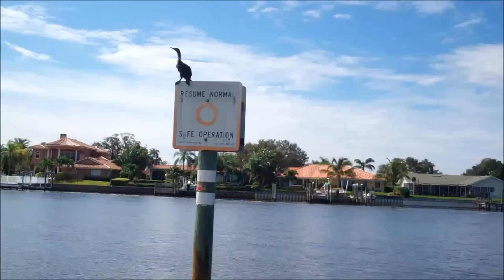Florida 1st Annual Fishing Trip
The boys are back in town, well just got there